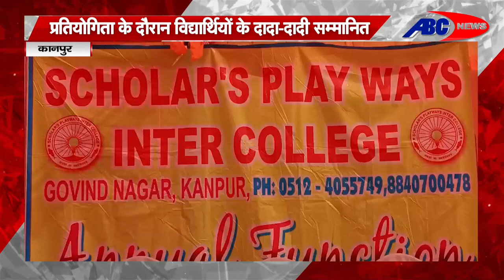कानपुर : स्कॉलर्स प्लेवेज इंटर कॉलेज की हुई खेल प्रतियोगिता | Kanpur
DEN- 157
SITI –85
JGD-99